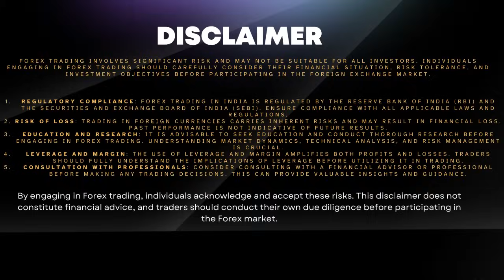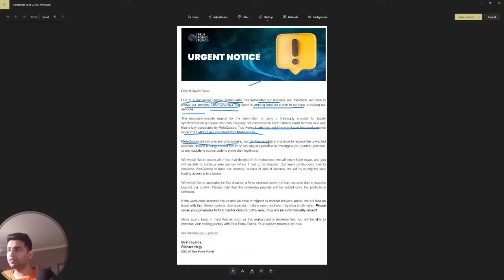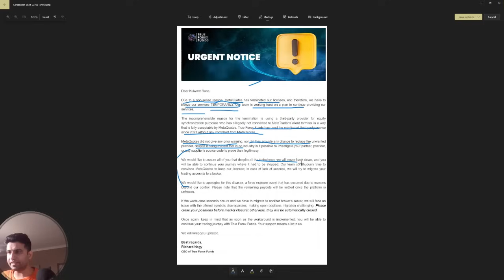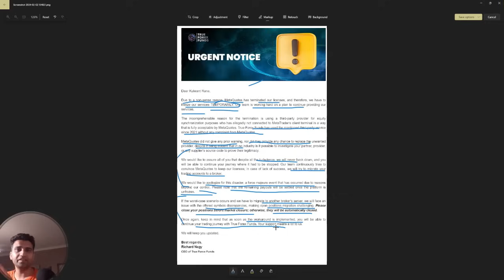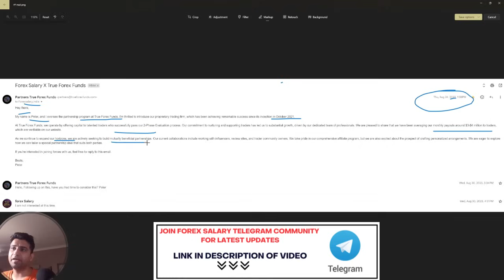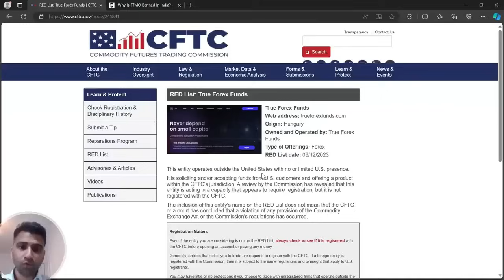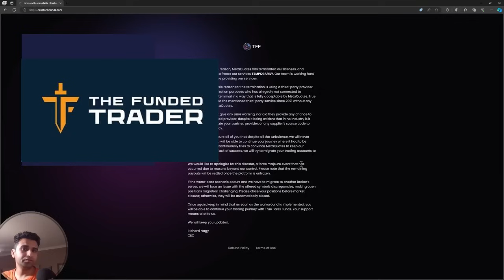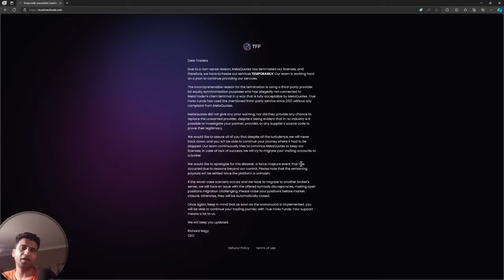TRUE FOREX FUND TERMINATED II METATRADER BLOCKED TRUE FOREX FUNDS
TRUE FOREX FUND TERMINATED II ANOTHER PROP FIRM SHUTDOWN META TRADER BLOCKED

Prop firm to get funded👇👇
1.⚡️5%er 👇👇👇👇👇👇👇👇👇👇

⚡️3.TICKMILL LINK
To open account under my membership in Tickmill Use my Link IB code

1.⚡️5%er 👇👇👇👇👇👇👇👇👇👇
Code:TFTTrader9860929
3.⚡️My Funded FX👇👇👇👇👇👇👇👇👇👇
Code :FOREXSALARY
4.⚡️Funded Engineer 👇👇👇👇👇👇👇👇👇👇